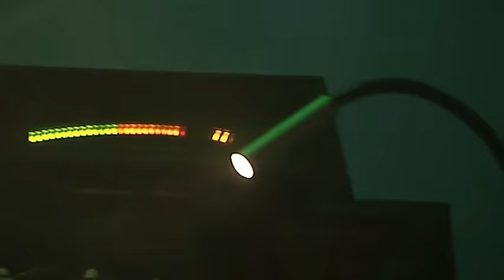Guru Josh Project – Infinity 2008 (Klaas Vocal Edit) Official Video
Escucha / Descarga / Download el tema Infinity 2008 (Klaas Vocal Edit) de Guru Josh Project en: